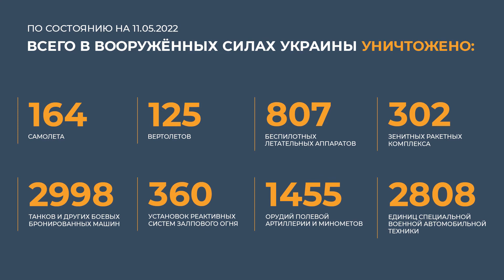UPDATE NEWS : May 11, 2022 || The First Briefing of the Russian Ministry of Defense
⚡ Briefing of the Russian Ministry of Defense ( May 11, 2022 )

◽ The Armed Forces of the Russian Federation continue a special military operation in Ukraine.

💥 During the night, operational-tactical and army aviation hit 93 objects, including two command posts, 69 areas of concentration of manpower and military equipment, as well as three ammunition depots of the Armed Forces of Ukraine.

💥 Missile troops and artillery units hit 407 areas of concentration of manpower and military equipment, destroyed 13 command posts, four positions of Osa-AKM anti-aircraft missile systems and 14 ammunition depots. As a result of the strikes, more than 280 nationalists were killed, 59 units of military equipment were disabled.

💥 Air defense systems destroyed nine Ukrainian unmanned aerial vehicles at night, including four near the village of Balakliya, Kharkiv region, three near Rubizhne, Lugansk People's Republic, one near Zmeiny Island, and one "Bayraktar-TB2" near the village Arkhangelsk, Nikolaev region.

📊 In total, since the beginning of the special military operation, the following have been destroyed: 164 aircraft, 125 helicopters, 807 unmanned aerial vehicles, 302 anti-aircraft missile systems, 2998 tanks and other armored combat vehicles, 360 multiple launch rocket systems, 1455 field artillery guns and mortars, as well as 2808 units of special military vehicles.